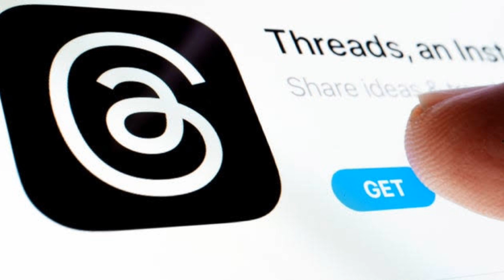ത്രെഡ് ആപ്പിൽ തരംഗമായി ദുൽഖർ സൽമാൻ | Dulquer Salmaan | King Of Kotha